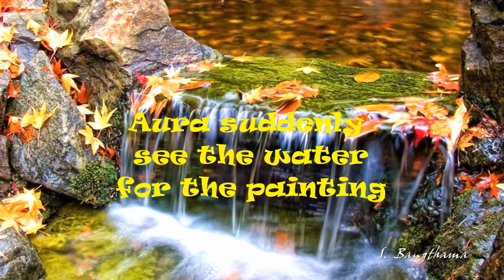Aura suddenly see the water for the painting (HD1080p)